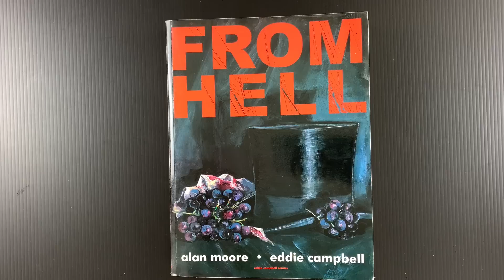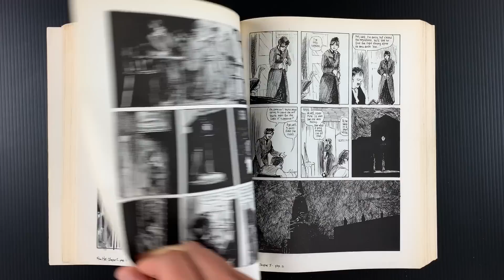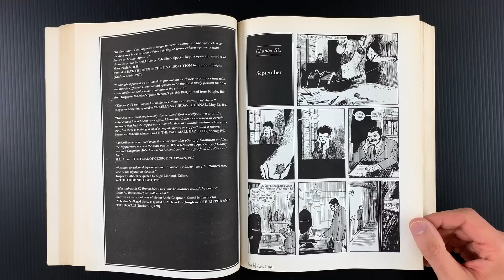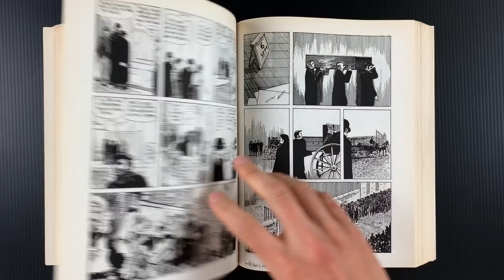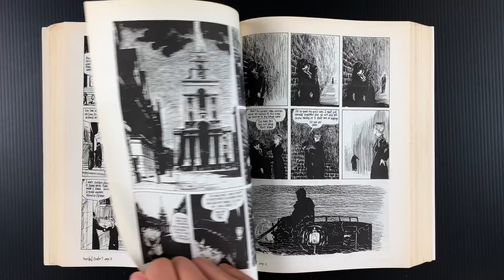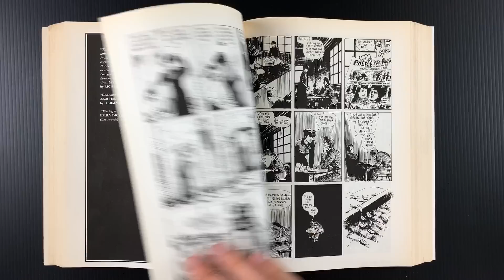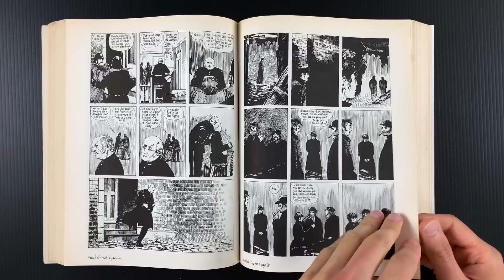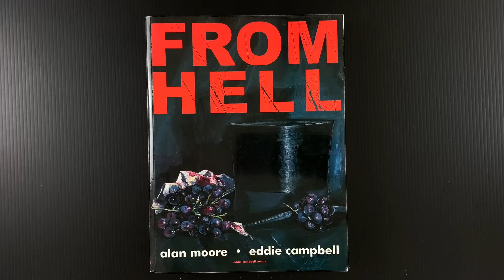From Hell. Moore and Campbell's Jack The Ripper Masterpiece Coveragae Continues in Chapters 5-8.